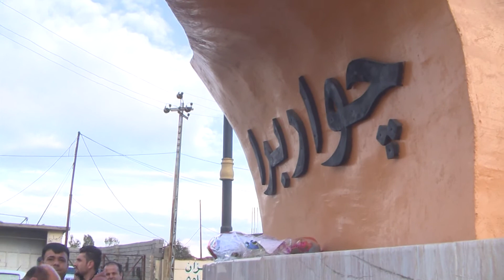كةركوك /حزب سه‌رداني مالي هاورييان وشهيدان